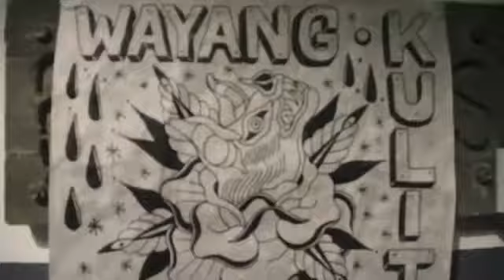Beyond Skin: Tattoo Culture in Malaysia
I scripted, filmed - with Nithin's and Innas' help hehe - directed and edited this VERY amateur documentary about the taboo surrounding tattoos in Malaysia for my English ISU. Sorry for the low resolution! I don't have the slightest ides how to work a camera or any of this other tech stuff hehe.

It was during this time that I began to have a different perception when it came to tattoos. I saw them or what they truly were. An incredible form of self expression and self identity that has a bad reputation. Oh well. I spent easily two and half weeks to bring this whole project to life and its easily one of my favourite assignments! Fun fact: This prompted me to get my first tattoo a year later!

Terima kasih to the crew over  at Wayang Kulit Tatu for allowing my friends and I to film to in their tattoo parlour and thank you to Taco Joe giving the amazing answers I needed!
Find them on Instagram! : @wayangkulittatu

Also, thank you soooo much to John and my Auntie Margaret for letting me shove a camera in your face along with giving some great answers :)